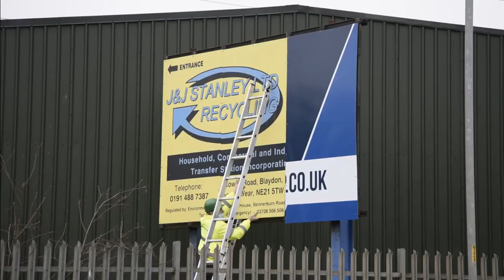The NWH Group Newcastle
NWH acquires recycling business in Tyne and Wear, March 2021

We are delighted to announce we have acquired the business and assets of J&J Stanley in Blaydon, Tyne and Wear. This allows us to further expand our services in the North East of England. As part of the acquisition, we are taking on a 4.87-acre waste recycling site on Cowen Road, Blaydon, and will be welcoming 14 new employees in to our team, taking our total workforce to 354.